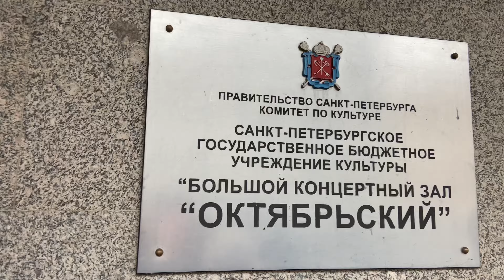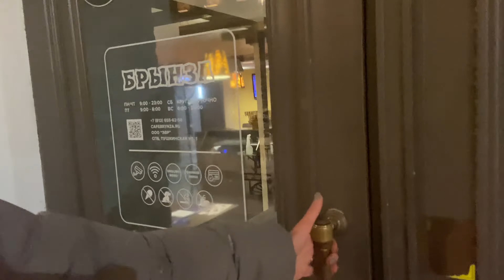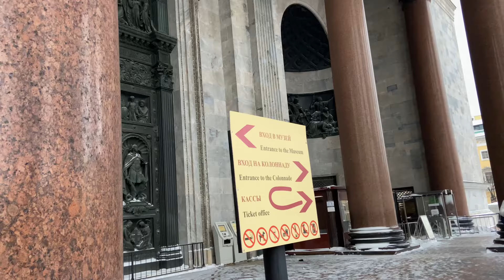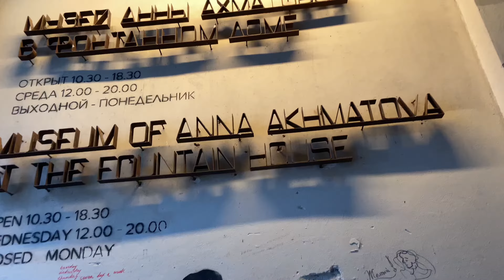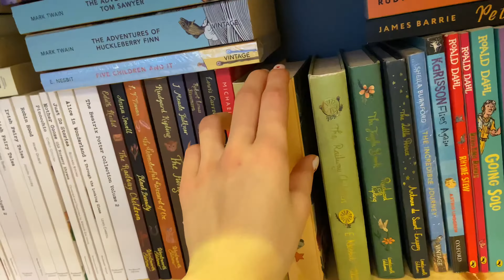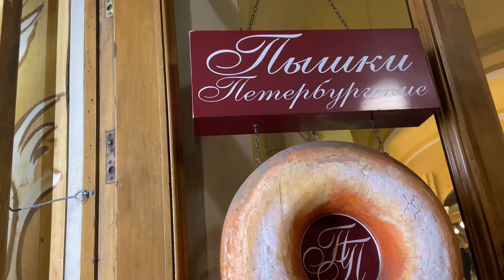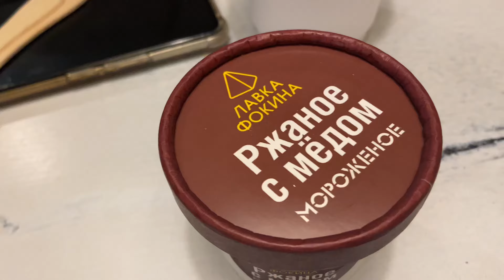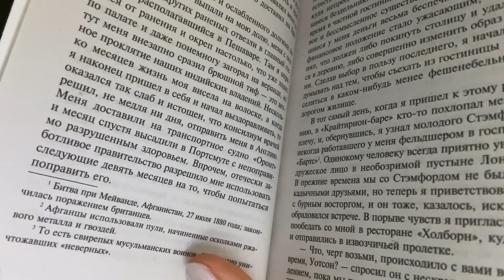Наша поездка в Санкт-Петербург!🚂 отель Station L1 БКЗ Октябрьский концерт